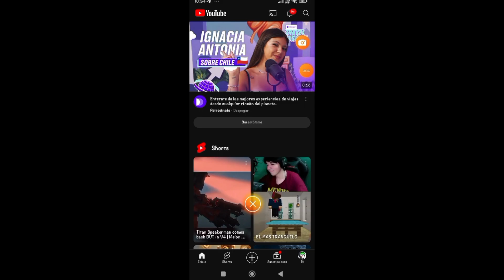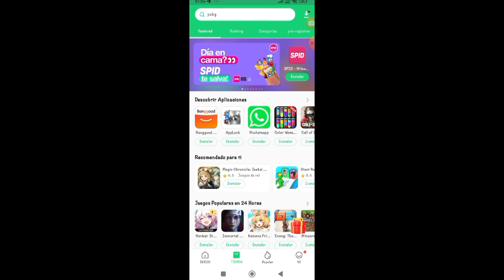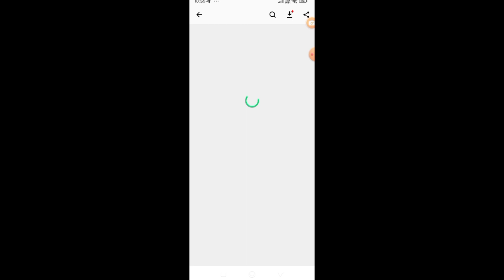Como tener Melón Sandbox v22.0 | Tutorial zone